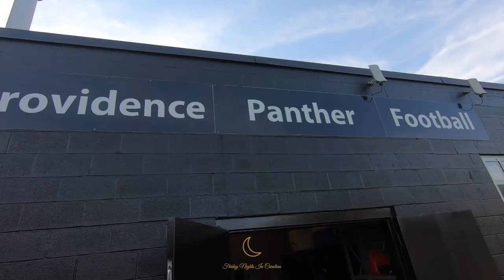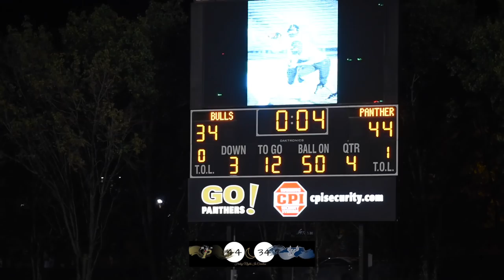GAME OF THE YEAR! Providence vs Hickory Ridge, 1st round playoffs! WHAT A COMEBACK!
No doubt the game of the season! You have got to tune in for this one! as Providence host Hickory Ridge, in the first round of the 4A North Carolina High School football playoffs.